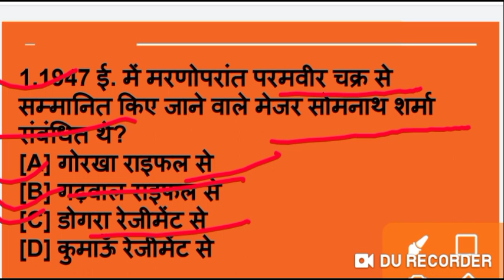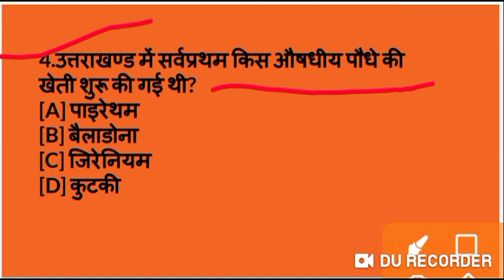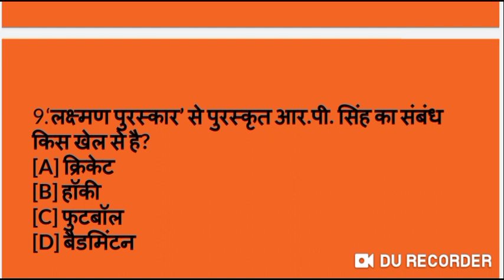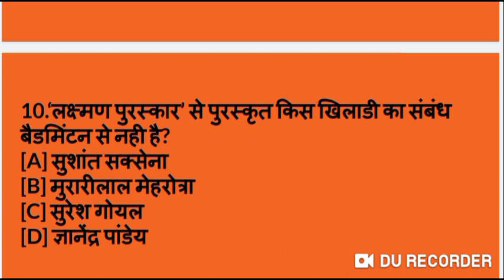//GK top 10 question Airforce y group// Air Forces Y Group most important GK questions